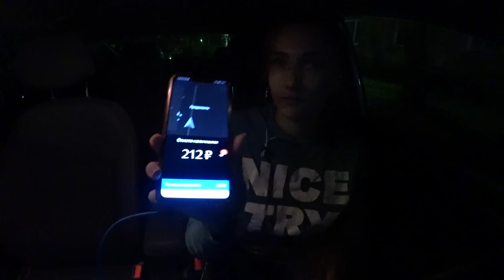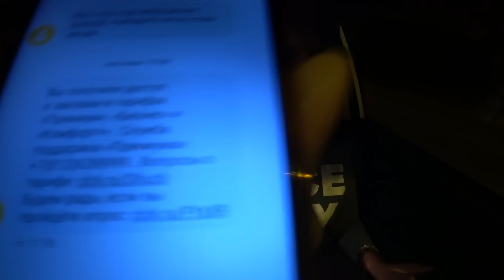СДАЮ ЭКЗАМЕН В ЛЮКС ТАКСИ. БОМБИТ ОТ ЭКОНОМА.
Мой инстаграм и телеграм: @olechechkin